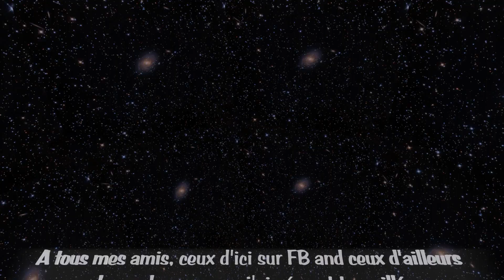Happy Holidays 2022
Mes voeux pour cette fin d'année 2022 à tous mes amis et amies around this world.